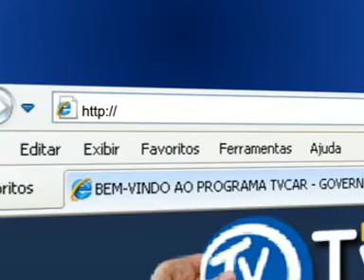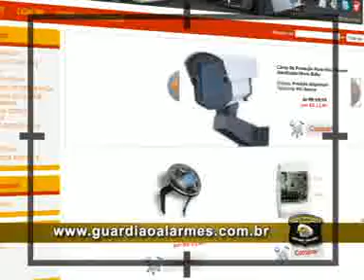TERÇA 12 10 2010 PARTE 01